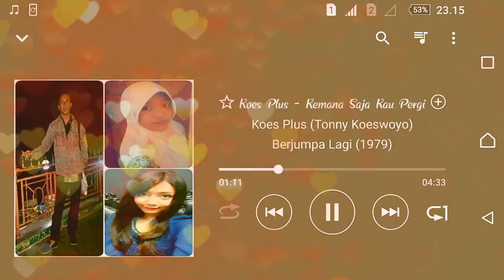Koes Plus (Tonny Koeswoyo) - KeMaNa SaJa Kau PerGi